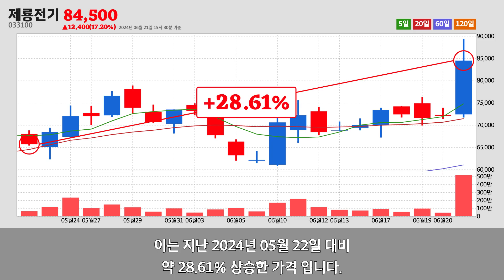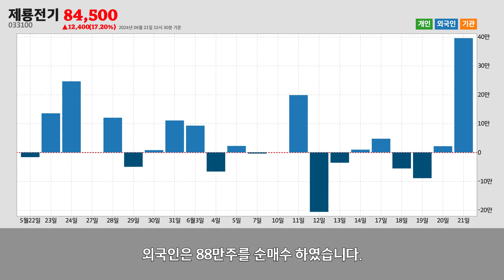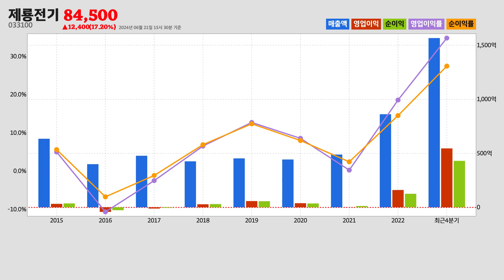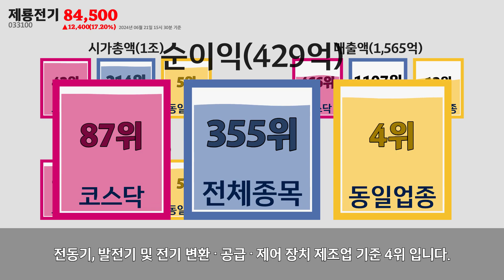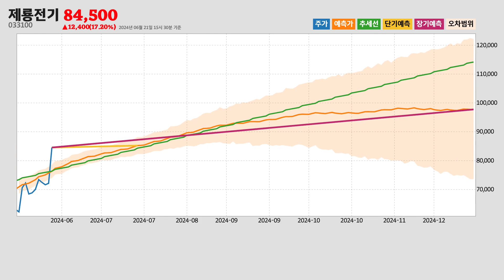제룡전기주가분석(033100) 2024년 06월 21일기준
제룡전기는 서울특별시 광진구에 위치한
전동기, 발전기 및 전기 변환 · 공급 · 제어 장치 제조업업체 입니다.
제룡전기는 2024년 06월 21일 오후 03시 30분 현재